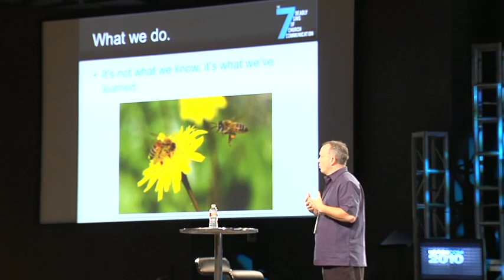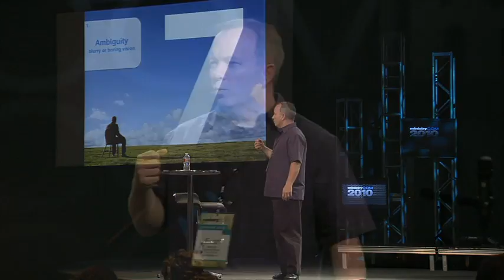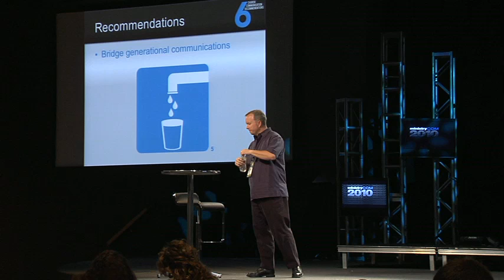Seven deadly sins of church communication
In this light-hearted but candid session, Evan unpacks seven common barriers his team has identifi ed that stand in the way of effective church communication and the most common recommendations toward improvement. You'll likely see your church, your issues, your neuroses and your dysfunction...but you'll also see a way out and a way to bring your team and leaders along toward more effective communication and greater impact.

Evan McBroom
Creative Director
Fishhook